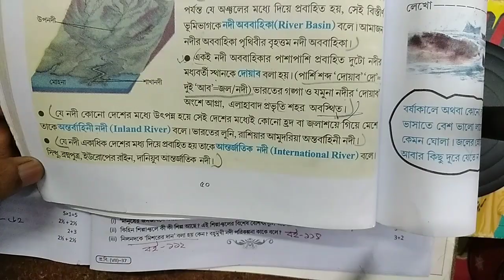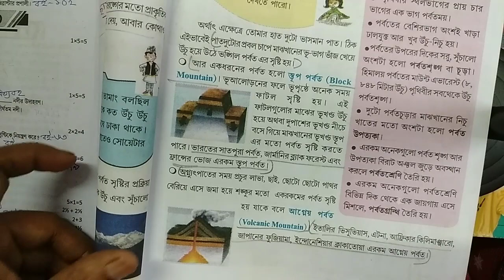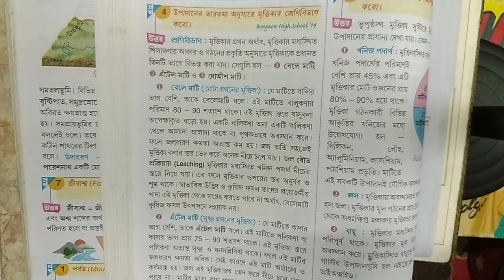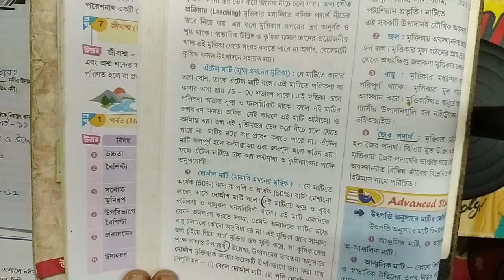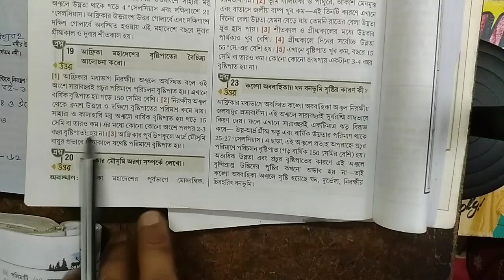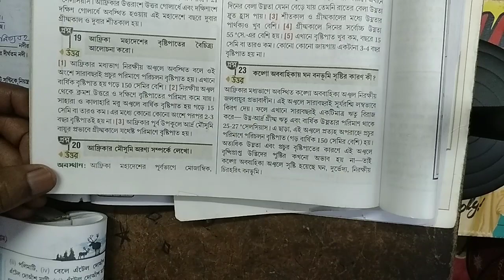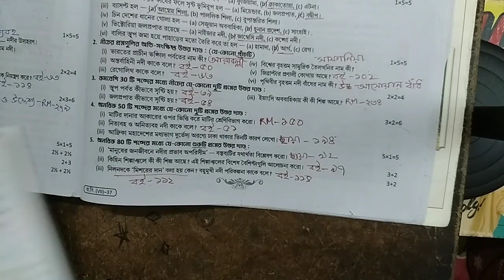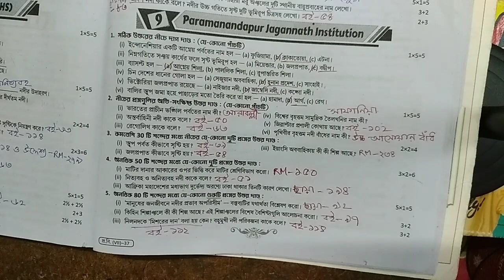RAY & MARTIN QUESTION BANK 2023 Geography Class7 Paramanandapur Jagannath Institution